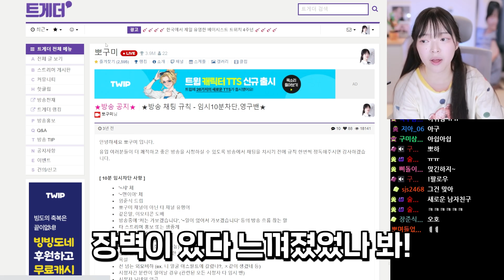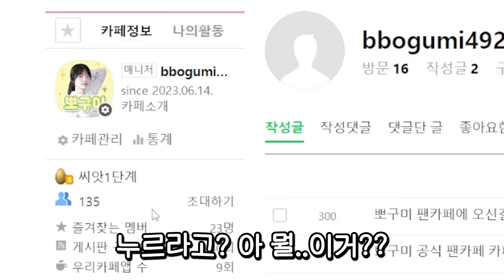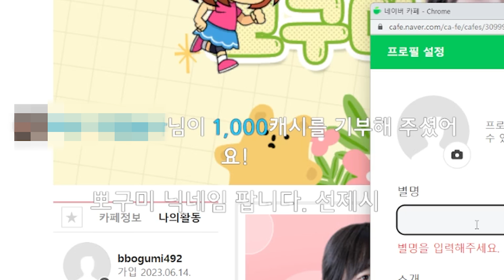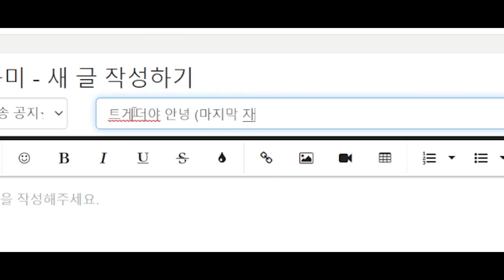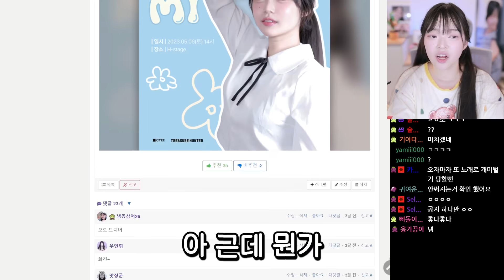뽀구미 닉네임 삽니다 연락주세요